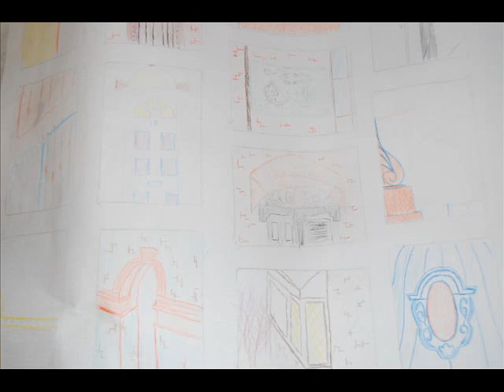James Ford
Final Video for My Visual Communication Topic.
Music by Time To Say Goodbye (Con Te Partiro) - Andrea Bocelli & Sarah Brightman